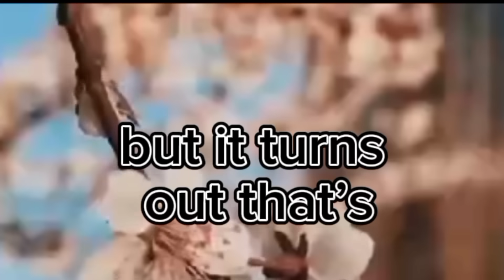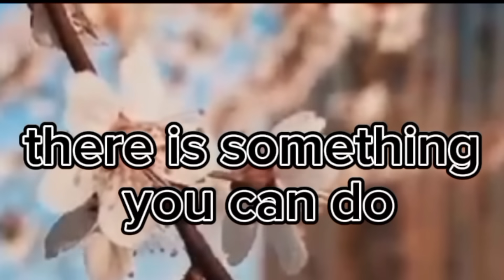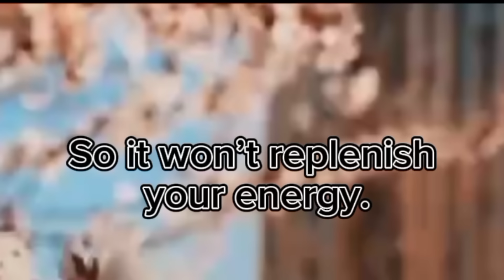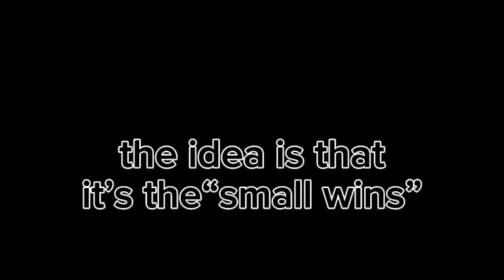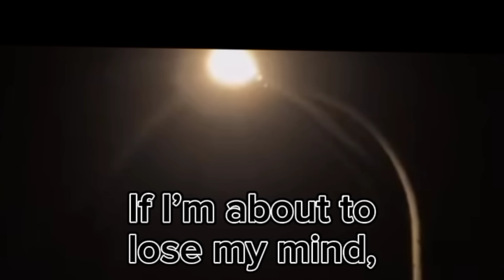How Successful People Defeat Their Stress - Best Motivational Video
How Successful People Defeat their  Stress
stress management
stress relief meditation
stress relief
stress management techniques
work stress management
work stress in organisational behaviour
work stress management in organisational behaviour
work stress motivation
Best Motivational Speech
High Power Motivation
Success Motivation
the mask fury
themaskfury